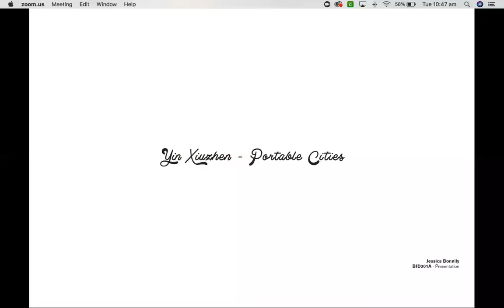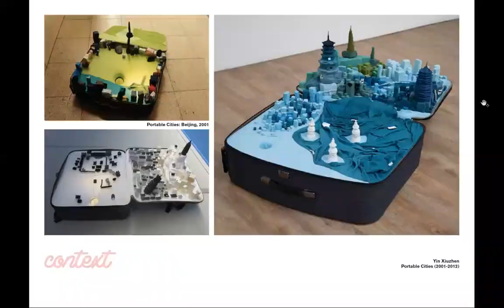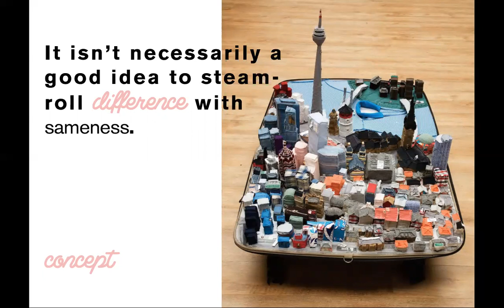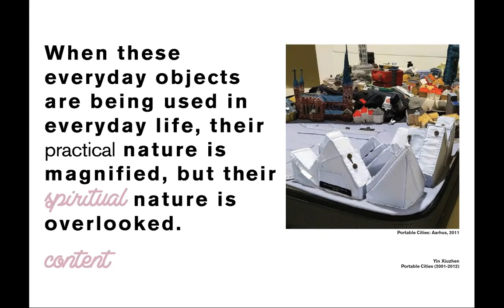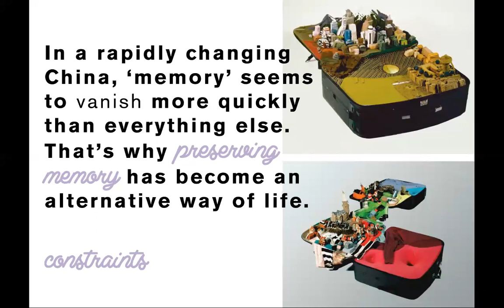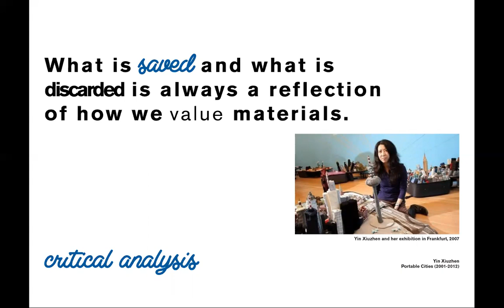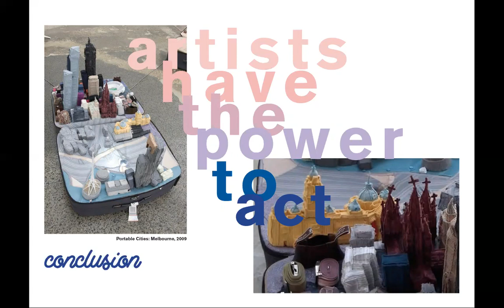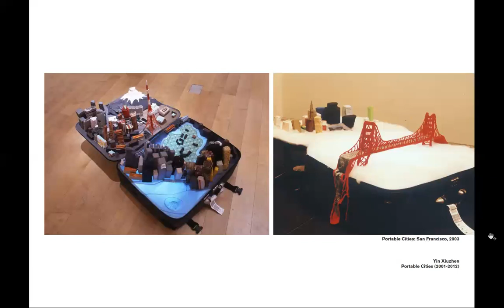Creative Thinking Processes Report -1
Portable Cities by Yin Xiuzhen